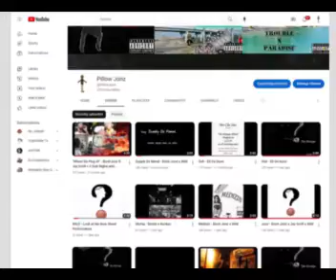No Clu Inc. (Promo)